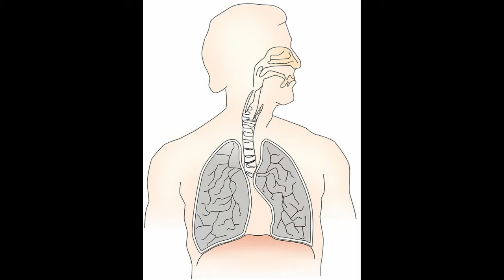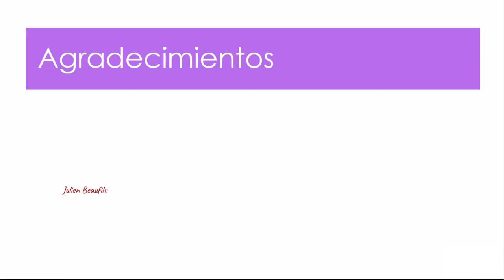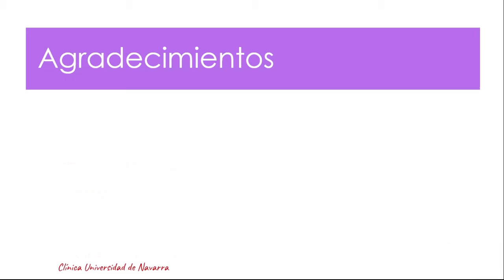Consejos Saludables sábado 6 de noviembre de 2021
Enfermedades comunes de la época invernal